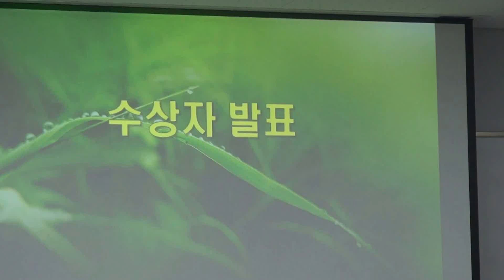명강사 최갑도-제1기 대상_서필환 명강사스타강사-상명대명강사스타강사_영상감독 이상웅-2014.04.14. 00021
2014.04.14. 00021. 명강사 최갑도-제1기 대상_서필환 명강사스타강사-상명대명강사스타강사_영상감독 이상웅_leesw.(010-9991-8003)